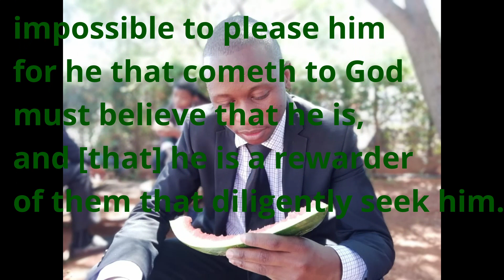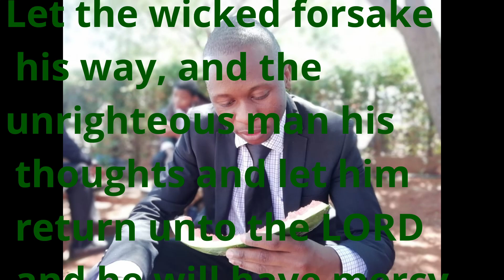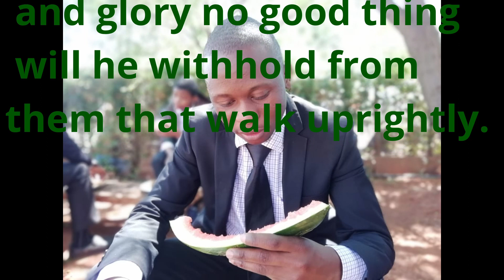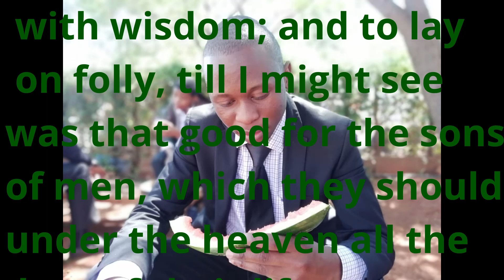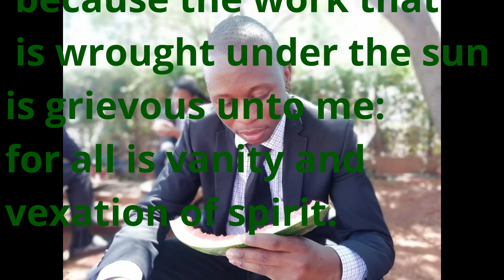The Purpose Of Life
Do you know the purpose of your life?

Need a prayer?
One Truth prayer band would love to pray with you and are available at your service.Send through your prayer request